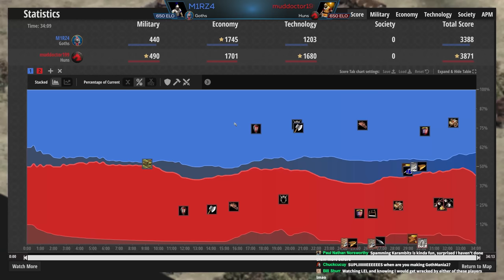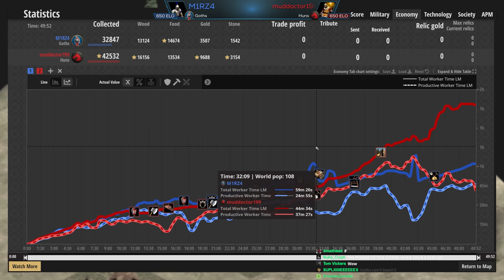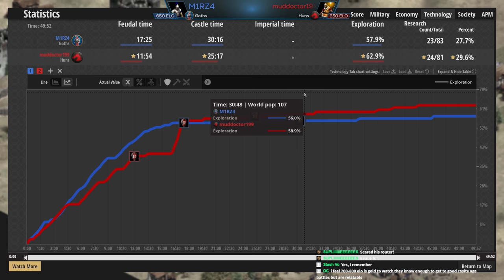Goths Are Scary! (Low Elo Legends) 😱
It's hard to know what to do against Huskarls as a new player, thus making the Goths very scary! 😱My jaw dropped when the Huskarls were let loose! I did not see this ending coming!